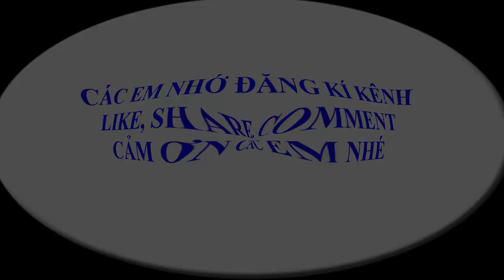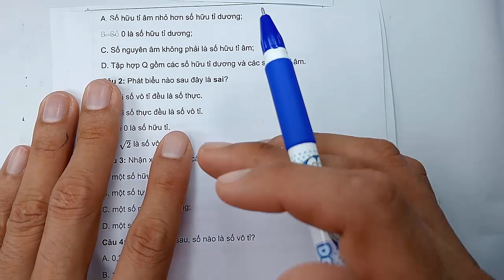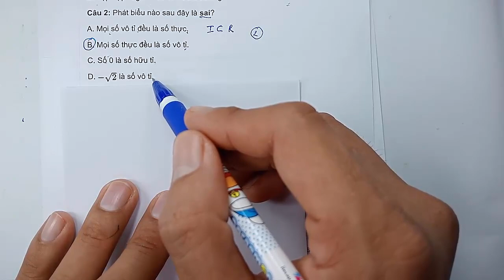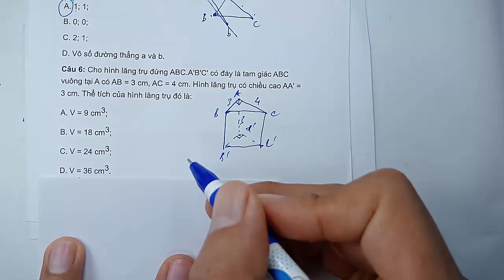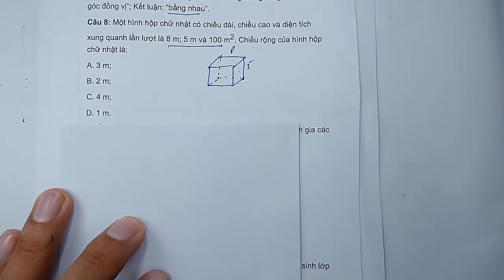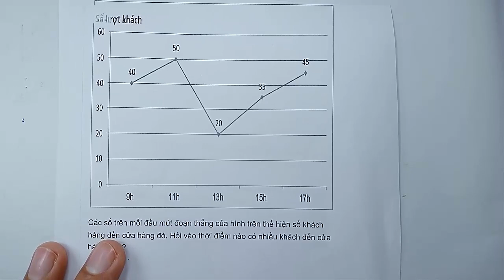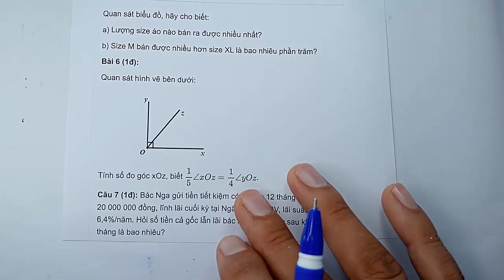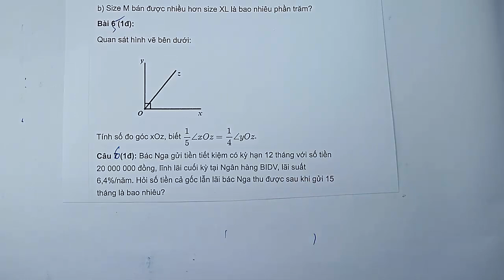Toán học lớp 7 - Chân trời sáng tạo - Đề thi học kì 1 - Năm học 2023 - 2024 - Đề 1 - Tiết 1